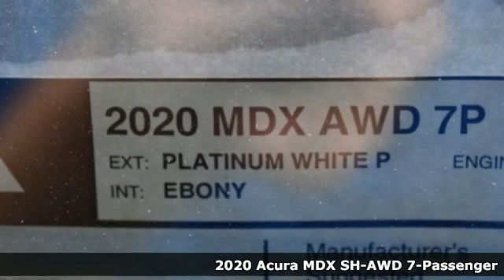New 2020 Acura MDX Falls Church VA Acura Washington-DC, DC ALL046480 - SOLD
Year: 2020
Make: Acura
Model: MDX
Trim: 3.5L
Engine: V6
Transmission: 9-Speed Automatic
Color: White
Interior: Ebony
Stock #: ALL046480
VIN: 5J8YD4H32LL046480
Platinum White Pearl with leather trimmed ebony interior, heated front seats, third row seating, V6 power, SH-AWD, power moon roof, satellite radio, and much more. brRecent Arrival! 19/26 City/Highway MPGbrbrbrWe make every effort to provide accurate information but please verify options and price with management before purchasing. All vehicles are subject to prior sale. All financing is subject to approved credit. Dealer installed options are additional. Stock photo colors, options and trim levels may vary. Not responsible for typographical errors. Published price subject to change without notice to correct errors and omissions or in the event of inventory fluctuations. Vehicles may be in transit to dealer. Vehicle photos may not match exact vehicle. Please call to confirm availability status. All prices exclude taxes, title, license, and a $899 documentation fee. Model tested with standard side airbags (SAB). Government 5-Star Safety Ratings are part of the National Highway Traffic Safety Administration (NHTSA). New Car Assessment Program **Based on model year EPA mileage ratings. Use for comparison purposes only. Your mileage will vary depending on driving conditions, how you drive and maintain your vehicle, battery pack age/condition, and other factors.

Address:
13911 Lee Jackson Highway